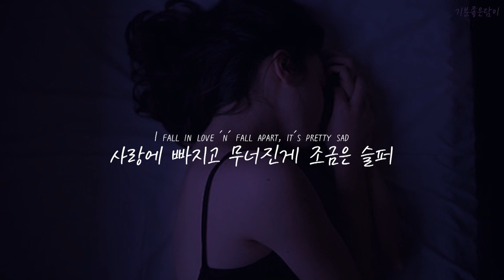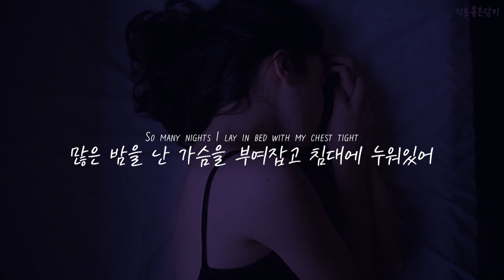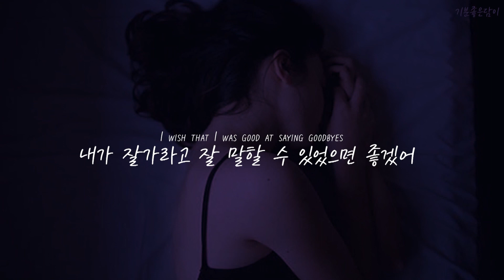너가 없는 힘들지 않은 하루가 너무 힘들다 : Skele - Goodbyes [가사/자막/해석/Lyrics]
image -

I don't really need no love I tell myself
난 정말 사랑이 필요하다 않다고 내 자신에게 말했어
But there's a part of me that's gone and I can tell
하지만 내 마음의 일부가 사라지고 난 알았어
You don't really need me
넌 정말 내가 필요하지 않았다고
You never did
노력도 하지 않았어
I was just somebody that you used for a bit
난 그냥 너가 잠시 사용한 녀석이였어
Fuck me up but I'd still take you right back
날 힘들게 했지만 난 여전히 너가 돌아왔음 해
It's funny how I hurt myself and I never react
내가 날 아프게 하고, 반응하지 않는게 웃겨
I couldn't find my peace even if I had a map
지도가 있어도 평온을 찾을 수가 없어
I fall in love 'n' fall apart, it's pretty sad
사랑에 빠지고 무너진게 조금은 슬퍼

[Chorus]
Is it ok if I can't act right?
내가 제대로 살아가지 못해도 괜찮아?
I've been trying to move on it's been a hard time
평소처럼 행동해보지만 아직도 너무 힘들어
So many nights I lay in bed with my chest tight
많은 밤을 난 가슴을 부여잡고 침대에 누워있어
I wish that I was good at saying goodbyes
잘가라고 말해주고 싶어
많은 밤을 난 가슴을 부여잡고 침대에 누워

[Verse 2]
I've been waiting on a text that I'll never get
여전히 받지 못할 문자 한통을 기다려
And if I'm being honest baby, I'm a mess
그리고 난 솔직한 아이잖아, 내 상태는 엉망이야
You wrote me a eulogy with all your words that I won't forget
넌 내가 잊지못할 너의 모든 단어로 나에게 찬사를 보내
I don't think I'll get over all the scars you left
너가 남긴 상처가 다 사라질거라 생각하지 않아
절대 받지 못할 문자 한통을 기다려

[Outro]
(I fall in love and fall apart 'n' fall apart it's really sad)